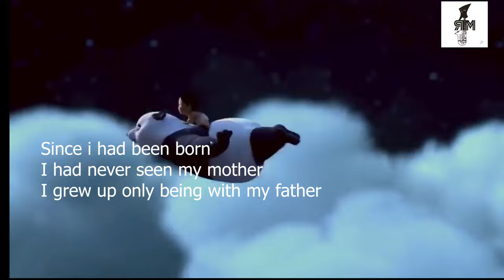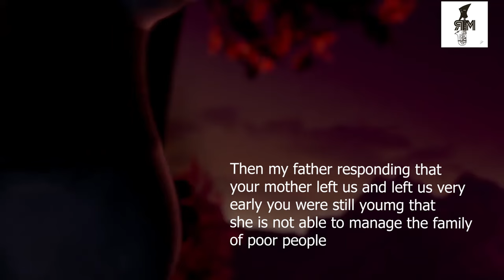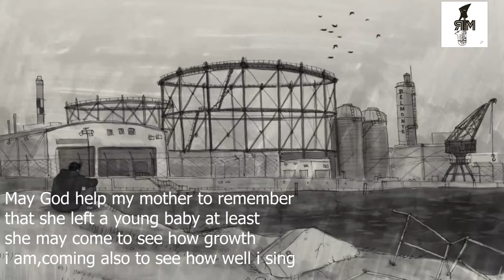Gira imbabazi by Rich malik ft Choucouh Mihigo(Official Video lyrics)English subtitles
rich malik#karahanyuze#chouchou mihigo